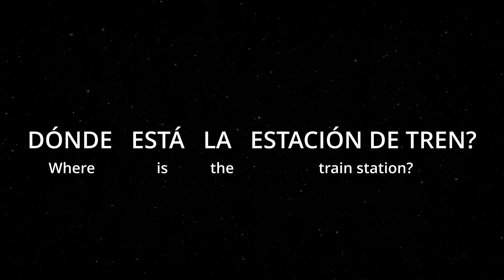Learn Spanish Daily: How To Say (Where is the train station?) In Spanish - Quick and Easy!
How to say where is the train station in spanish. This is a six word phrase.